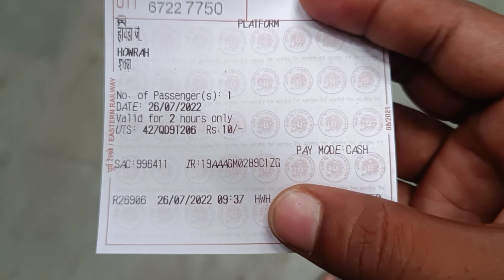ভালো পায়রার জন্য এত কিছু | MY BIRTHDAY SPECIAL GIFT FOR MY SELF | PIGEON DELIVERY IN HOWRAH STATION